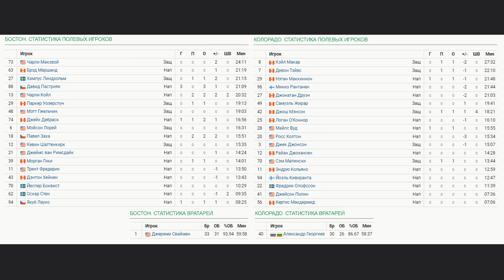Бостон Брюинз - Колорадо Эвеланш Обзор матча 19.01.2024